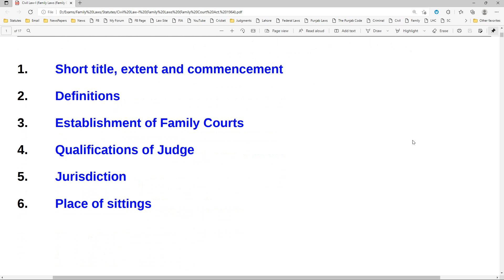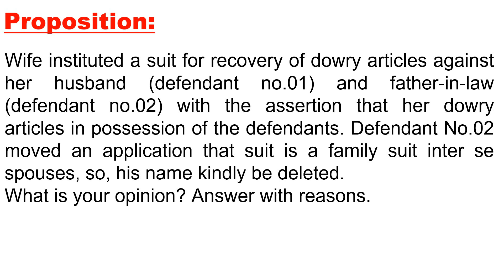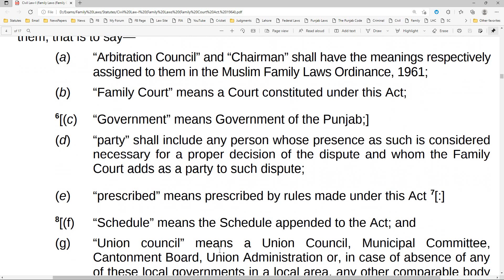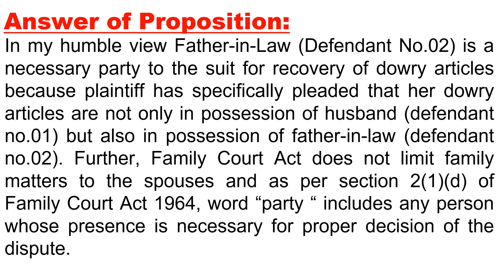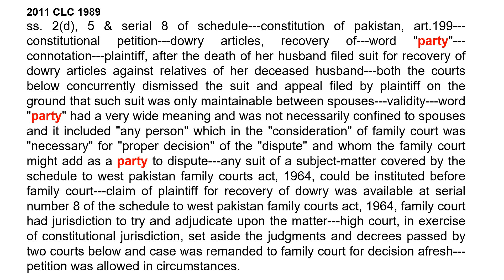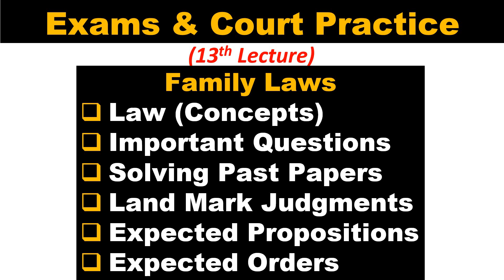13-Court Practice (Family Laws, Propositions, Orders, Important Questions, Solving Past Papers)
اس لیچکر میں عدالتی نظائر کی روشنی میں
propositions اور کورٹ آرڈر کی صورت میں یہ سمجھانے کی کوشش کی گئی ہے کہ ایک فیملی دعویٰ میں کون کون فریق بن سکتا ہے۔